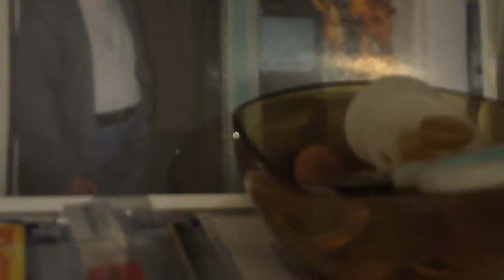Mathilde se régale avec les pâtes de son papa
Papa a préparé des pâtes succulentes pour Mathilde ! et elle s'en réjouie.